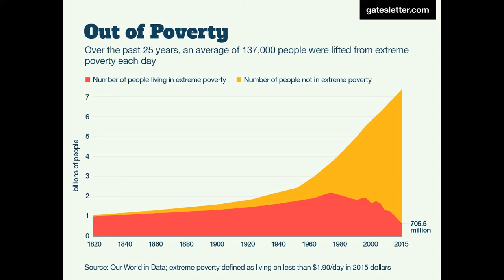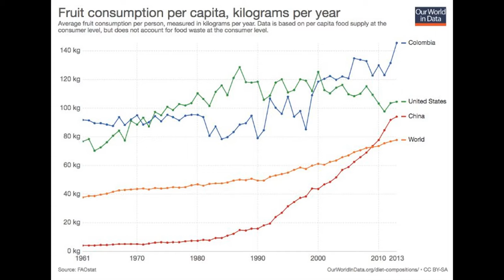Our World Is Actually Doing Better Than Ever, According to these 5 clear charts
These 5 Charts Clearly Show Our World Is Actually Doing Better Than Ever
Life is getting better for millions of people.

CHRIS WELLER, BUSINESS INSIDER
19 SEP 2017
It's easy to think the world is ending when natural disasters are pummelling vulnerable islands and politicians are threatening nuclear destruction.

But take a step back and you'll find a more encouraging picture of where the human race is headed - at least from a public health and quality of life perspective.

Across the board, in matters of mortality, hunger, disease, and more, life is getting better for billions of people.

Here is a sampling of that global progress.

Extreme poverty is slowly going extinct.

Charts1
Gates Letter

Extreme poverty is defined as living on less than US$1.90 a day. For about 150 years (between 1820 and 1970) the number of people dealing with it continued to rise. By the end of the 1970s, more than 2 billion people were classified as extremely poor.

People still seem to think the world is getting poorer, but the data show the number of people in extreme poverty has shrunk to 705 million from that 2-billion high, Melinda Gates explained in a recent Gates Letter.

"The larger historical trends are toward greater inclusion and caring," she said. "We definitely see it in global health. Governments are prioritising it. Citizens are supporting it. And scientists are migrating to it."

The polio vaccine has nearly wiped out the disease worldwide.

Charts2
Gates Letter

New polio cases haven't gone down much in the last 17 years - mostly because they're already so close to zero.

In the 64 years since Jonas Salk developed the first polio vaccine, many countries have made concerted efforts to get people vaccinated. China saw its last cases in the mid-1990s and India about 20 years later.

In 2016, there were fewer than 40 new cases logged worldwide. Currently, just four countries have yet to eradicate polio.

Contraceptive use is higher than it's ever been.

Charts3
Gates Letter

One of the most effective methods for ensuring economic and social success in a nation is female empowerment. In its 2015 Gates Letter, the Bill and Melinda Gates Foundation noted that investments in women's health result in stronger workforces and economies in general.

Contraceptives help break the cycle of high fertility and child mortality, letting women focus more on themselves and their families. Roughly 300 million women in the 69 poorest countries used some form of birth control in 2016 - a jump of 30 million from 2012.

HIV deaths are falling precipitously.

Charts4
Bill and Melinda Gates Foundation

The world has made enormous leaps in the fight against HIV/AIDS, to the extent that with the right treatment, someone HIV-positive can expect to live as long as their healthy neighbor.

As of 2015, there were 36.7 million people worldwide living with the virus, roughly 1.8 million of whom were children under 15 years old. Today, the death rate from HIV is about 0.14 people per 1,000 in the population, down from a high of 0.30 in the early 2000s.

Fewer kids are dying before their 5th birthday.

Since 1990, the number of kids dying before their 5th birthday has been cut in half, from 12.1 million down to 5.8 million, in 2015.

This is largely due to advances and investments in simple, inexpensive measures in developing countries, including bed nets to prevent malaria and drilling wells for access to clean water.

The World Health Organisation finds preterm birth complications and malnutrition play deciding roles in how children fare in their first years of life.

Sanitation is steadily getting better.

Greater numbers of sewer connections and water treatment plants are helping to clean up the world.

Over the last 25 years, the percentage of people relying on unsafe sanitation has fallen from 57 percent to 33 percent.

The Gates Foundation has contributed to the trend, in part by funding research to build waterless toilets and investing in purifying waste water to make it drinkable.

Billions of people are gaining access to fresh produce.